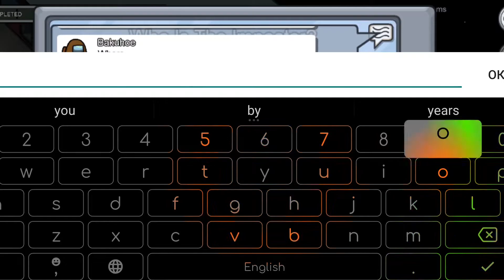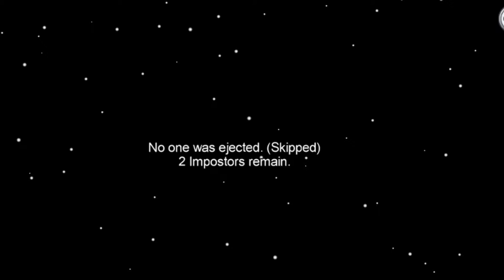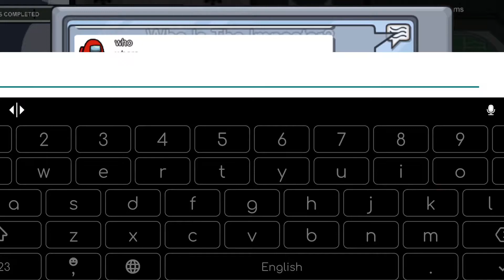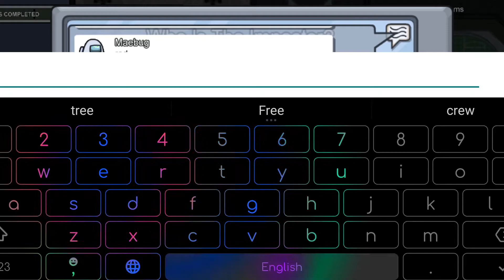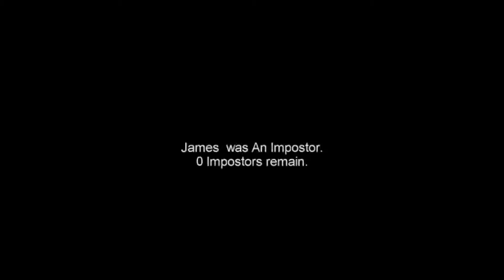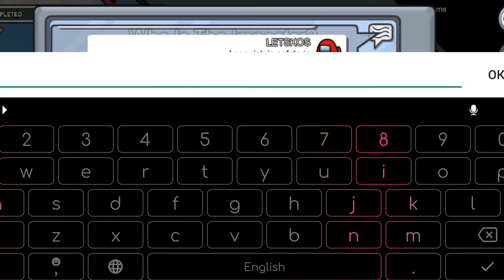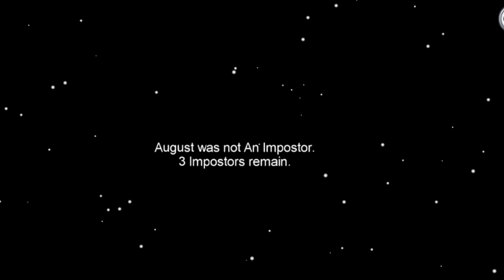Noob VS Hacker VS Pro - Among Us Gameplay Walkthrough Part 5 - (iOS, Android)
NOOB vs PRO vs HACKER - Among Us Hack, , 999 iq Impostor Funny Animation - Top Free Mobile Best Games on iOS iPhone / Android 2020 Video. NOOB vs PRO vs HACKER).

You can find a lot of videos all in 1080p 60fps HD Quality of the most popular mobile best games and top games on iphone (iOS / Android) 2020. Best android, iphone games strategy, puzzle, action, adventure, board, card, casino simulation or even finance, sport, music, role playing, trivia and many more.